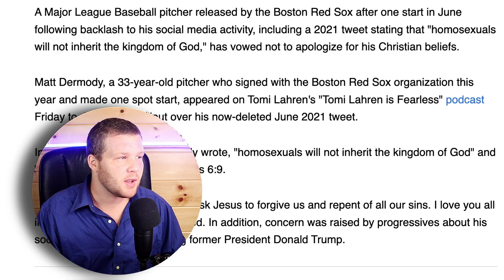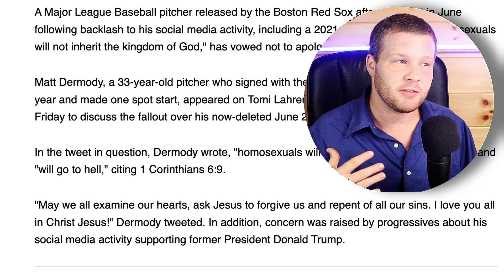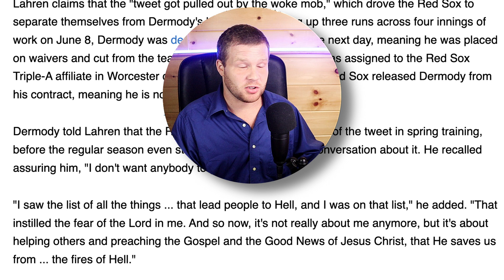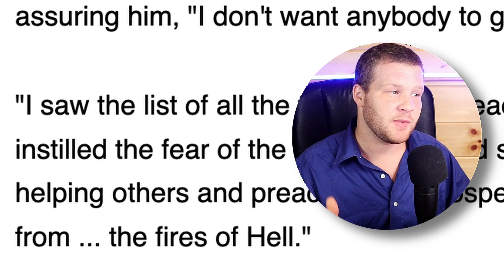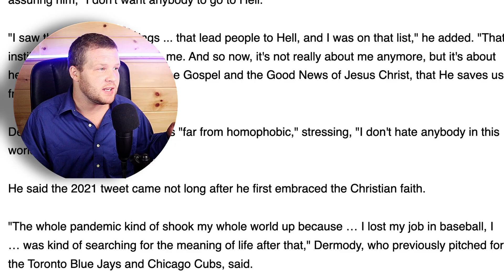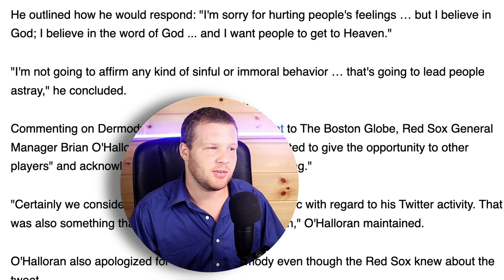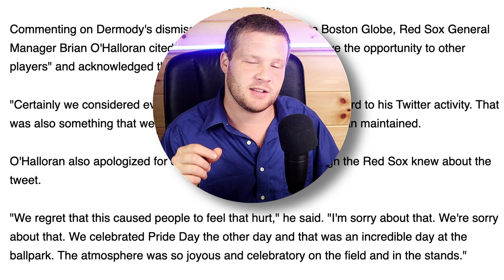Matt Dermody Cut From Boston Red Sox For Tweet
Matt Dermody cut from Boston Red Sox major league baseball team for a tweet in 2021.   The Christian Post recently shared an article about Matt Dermody former MLB Boston Red Sox player that shared a tweet in 2021 quoting the bible and sharing his beliefs...  Matt Dermody has now been cut form the boston red sox team and is a free agent still pursuing baseball.  He is now following Jesus Christ and spreading truth and the gospel.  This may seem like a bad thing where he has lost his job with the red sox but the reason is for a good thing!  We should all be happy with his choice as christians and encouraged to do the same when it comes to our faith.

Here is the article below!